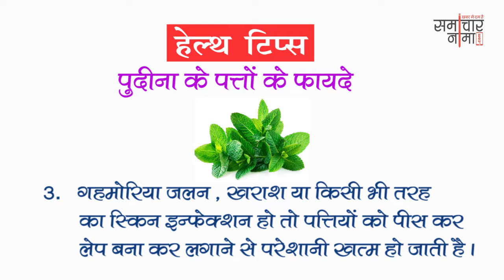अच्छे स्वास्थ्य के लिए अपनायें ये तरीके | Best Health Tips 551 | समाचारनामा